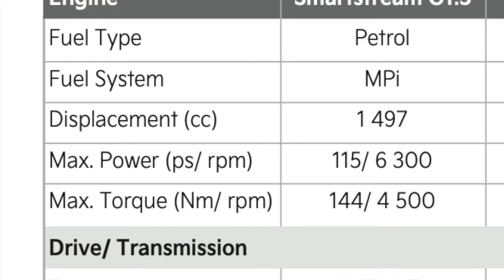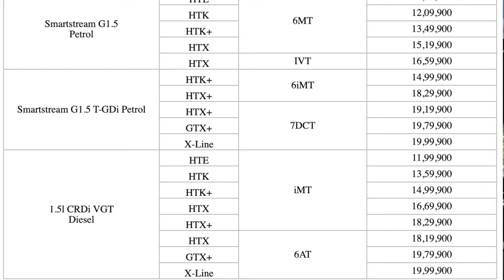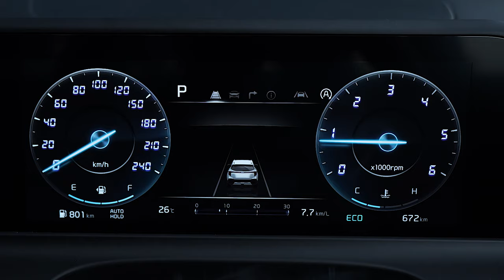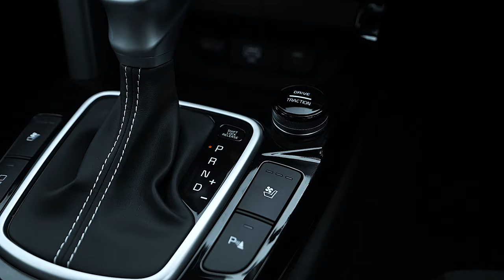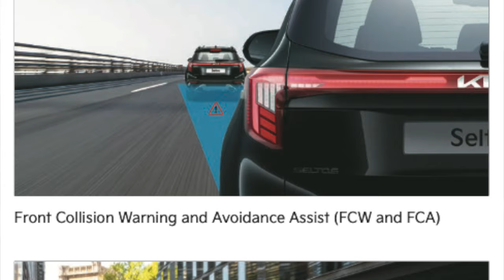Kia Seltos Facelift - Diesel Automatic Drive Review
A diesel SUV with an automatic gearbox, is becoming a rare combination in the mass market mid-size segment. But, there are still a few options, and they make a strong case for themselves. Watch our detailed drive review of the Kia Seltos facelift and let us know if this vehicle fits your driving requirement.